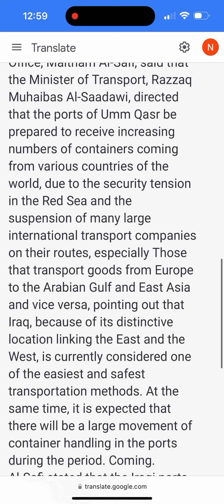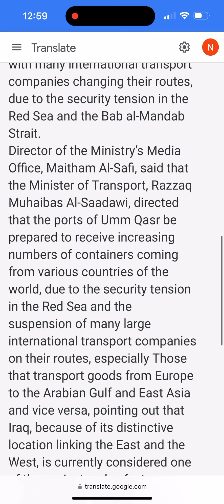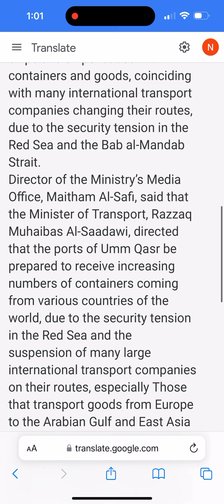Irqq is a safe place ship all you goods 😀😀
Baghdad
The Ministry of Transport has made the necessary preparations to open Iraqi ports to international ships and ships loaded with containers and goods, coinciding with many international transport companies changing their routes, due to the security tension in the Red Sea and the Bab al-Mandab Strait.
Director of the Ministry’s Media Office, Maitham Al-Safi, said that the Minister of Transport, Razzaq Muhaibas Al-Saadawi, directed that the ports of Umm Qasr be prepared to receive increasing numbers of containers coming from various countries of the world, due to the security tension in the Red Sea and the suspension of many large international transport companies on their routes, especially Those that transport goods from Europe to the Arabian Gulf and East Asia and vice versa, pointing out that Iraq, because of its distinctive location linking the East and the West, is currently considered one of the easiest and safest transportation methods. At the same time, it is expected that there will be a large movement of container handling in the ports during the period. Coming.
Al-Safi stated that the Iraqi ports have completed all their preparations for the expected increase in these operations, as they have become an important “transit” site for transporting goods from Europe through the Turkish port of Mersin and from there to Iraq all the way to the Gulf and East Asia and vice versa, noting that this matter clearly shows the importance of the two major Al-Faw port projects. And the path of development that Iraq is implementing, as they have become an international demand and an urgent necessity so that the navigation and maritime transport routes in the world are safe.